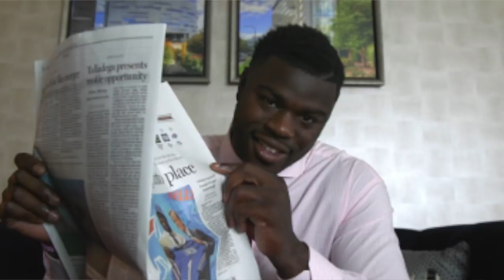2016 Draft Class Review || Did we Fail??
We go back in time and review what was the 2016 draft and how our team has been shaped by it. Did new regime ship the wrong players off?? Should Ragland still be with us? Was this a busted draft by the Whaley Regime?

chime in and express yourself!!!